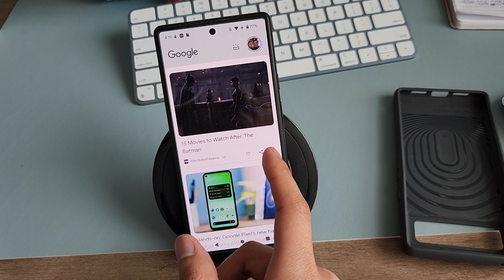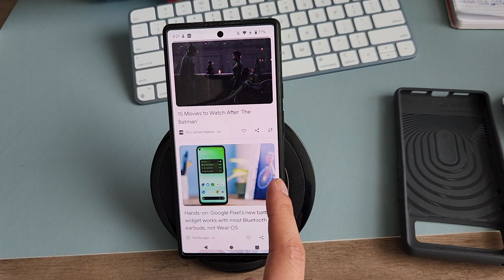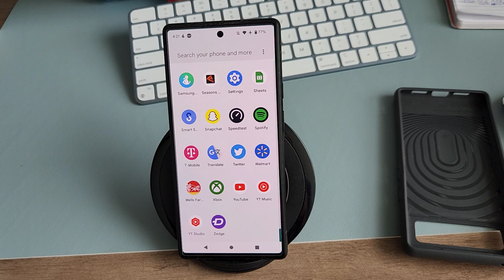My Buggy Pixel 6: 4 months later